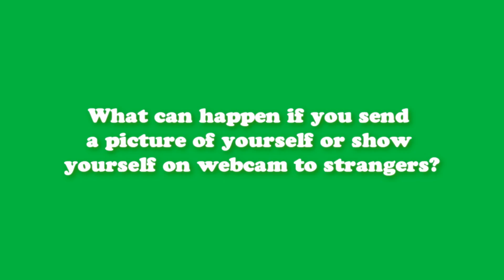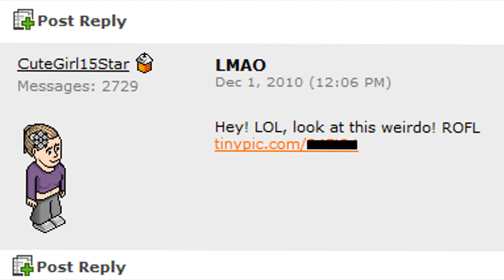Picture Peril Competition Entry - {PurpleProductionNO}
Habbo name: PurpleAtNo